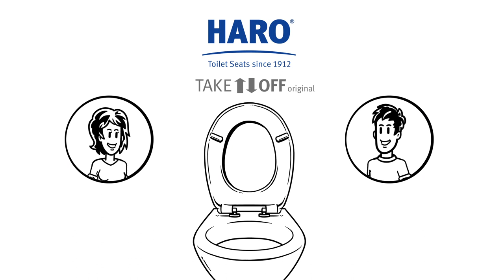WC schnell & einfach reinigen – Der WC-Sitz macht den Unterschied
Wir bei Hamberger Sanitary wissen, dass das Reinigen der Toilette wohl kaum zu Ihren Lieblingsaufgaben beim wöchentlichen Badputz gehört. Deshalb haben wir mit unserer TakeOff® Funktion ein System entwickelt, das Ihnen das Sauberhalten von schwierigen Stellen erleichtert.

TakeOff® ermöglicht es Ihnen, mit nur einem Handgriff den WCSitz zu entfernen. So können Sie die sonst schwer zugänglichen Stellen an der Befestigung Ihres Toilettendeckels einfach und schnell reinigen. Und auch den Toilettensitz selbst können Sie so in der Dusche oder Badewanne komfortabel putzen. Das nicht zuletzt durch unsere hochwertigen, geschlossenen Oberflächen, die Schmutz keine Angriffsfläche bieten.

Vergessen Sie Fingerakrobatik und mühevolles Schrubben mit der Zahnbürste, um auch in die letzte Ecke zwischen WC-Sitz und Toilette zu kommen. Entscheiden Sie sich für unsere Toilettensitze und sparen Sie künftig Zeit beim Toilettenputz. Mit unseren WC-Sitzen mit TakeOff® System erhalten Sie eine saubere Toilette in Windeseile.

So einfach geht’s:
1) WC-Sitz abnehmen
2) Toilette und Sitz reinigen
3) WC-Sitz wieder aufstecken

Nie ging der Toilettenputz schneller von der Hand!

Und für noch mehr Komfort, kombinieren wir unsere TakeOff® Funktion mit unserem SoftClose® Mechanismus. Der funktioniert ganz einfach. WC-Deckel leicht antippen und er schließt sanft und nahezu geräuschlos. Das schont nicht nur Ihre Ohren, sondern auch die Keramik Ihrer Toilette.

Weitere Infos zu unserem breiten Sortiment von Toilettensitzen finden Sie auf unserer Website. Schauen Sie vorbei und finden Sie den passenden Toilettendeckel. Von Alpin Weiß bis Schwarz Lack

Und für mehr Style in Ihrem Bad: Unsere WC-Sitze gibt es auch mit Swarovski Steinen, hochwertigen Dekoren (Dekordrucke) oder farbenfroh und ganz klassisch unifarben. So individuell, wie Sie